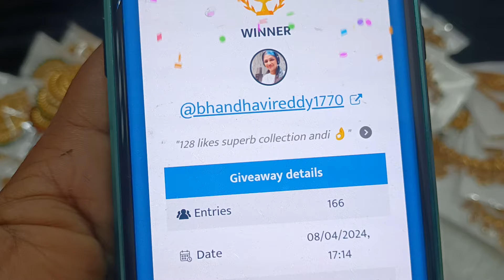Swaroopa Dsp Channel 8341376799